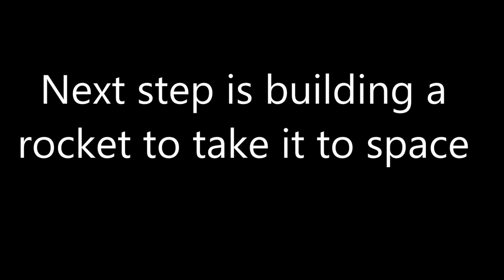Kerbal Space Program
My Rover the Bandit5000